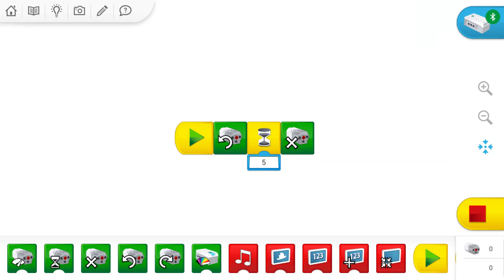WeDo CAM and Follower Part 1